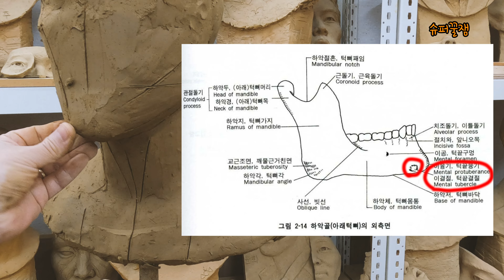조소학원 - 2월19일 턱구조 면연습 얼굴뼈 공부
피규어 만들기 힘드네요 ㅋ